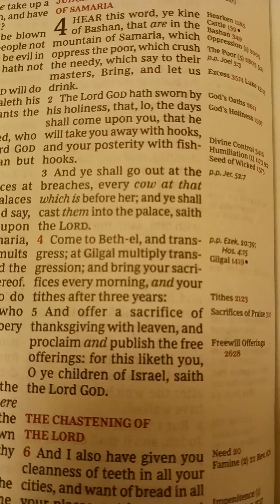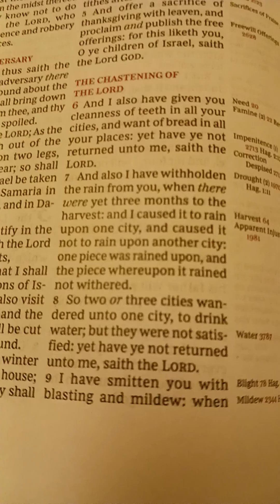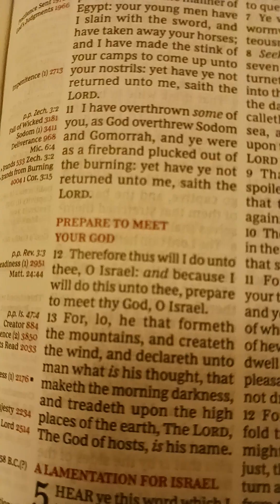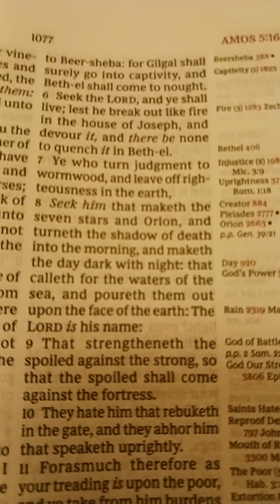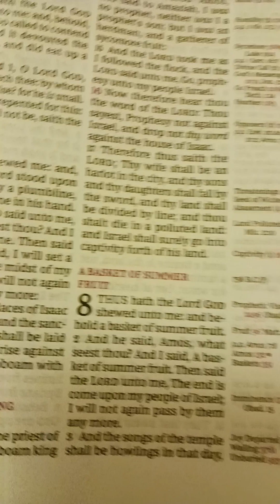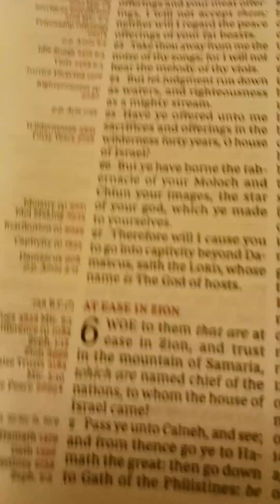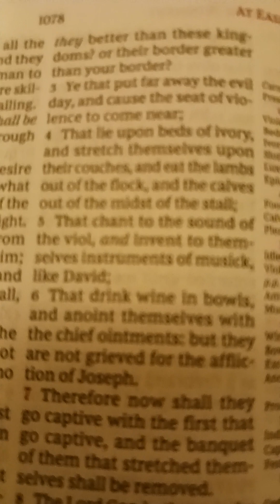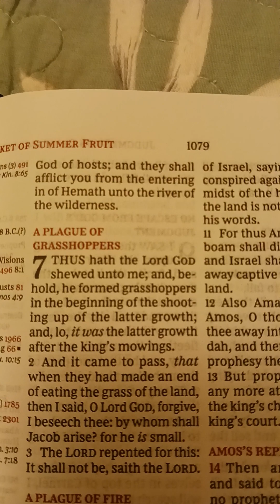Amos Chapter 4 to